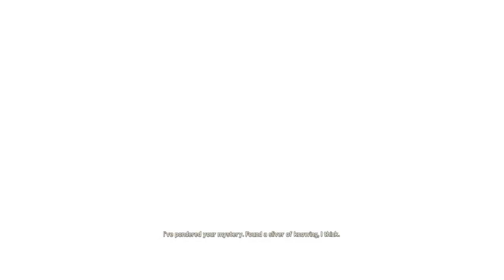Mad Max Full Gameplay (Part 21)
Play as Mad Max, a reluctant hero and survivor who wants nothing more than to leave the madness behind and find solace.

Online functionality will be retired on October 31, 2020.

Become Mad Max, the lone warrior in a savage post-apocalyptic world where cars are the key to survival. In this action-packed, open world, third person action game, you must fight to stay alive in The Wasteland, using brutal on-ground and vehicular against vicious gangs of bandits. A reluctant hero with an instinct for survival, Max wants nothing more than to leave the madness behind and find solace in the storied “Plains of Silence.” Players are challenged with treacherous missions as they scavenge the dangerous landscape for supplies to build the ultimate combat vehicle.